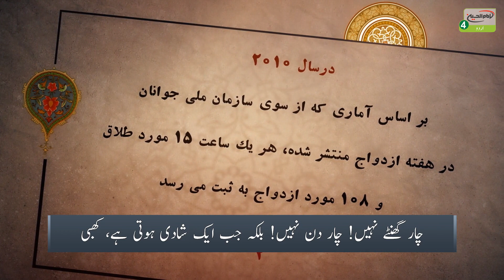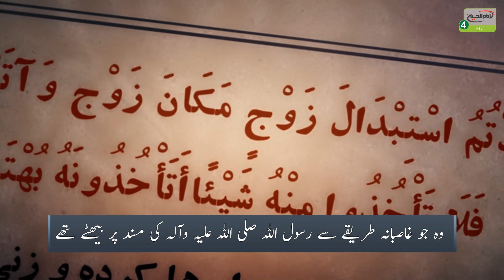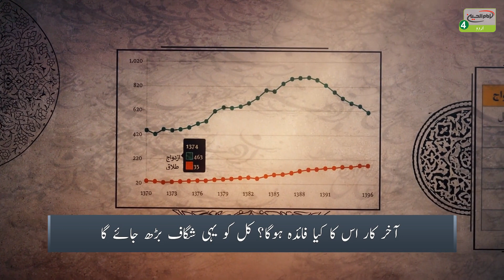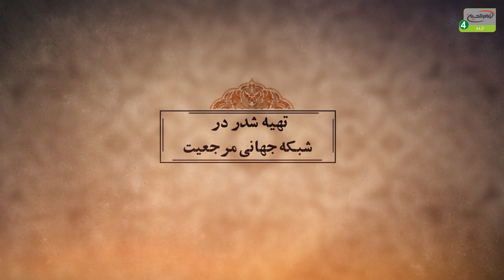غدیر کی سقافات اور فسادات کا حال